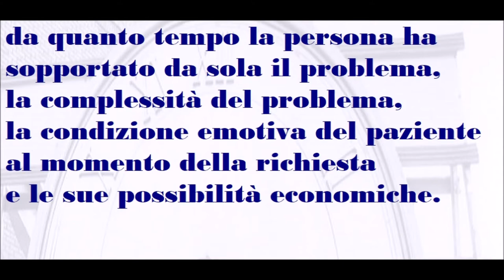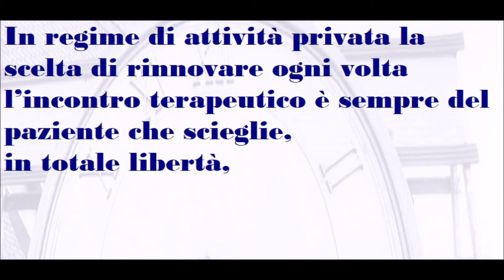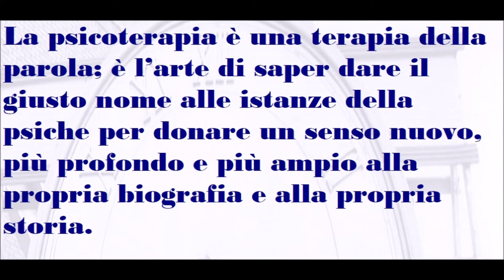🟡 IL TEMPO DEL CAMBIAMENTO - Quanto dura una psicoterapia